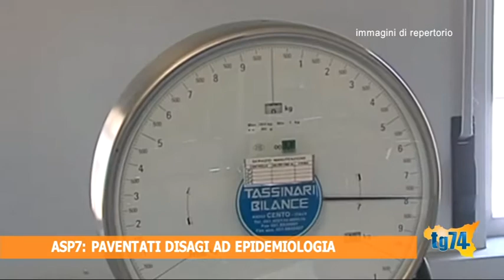ASP7, paventati disagi ad epidemiologia